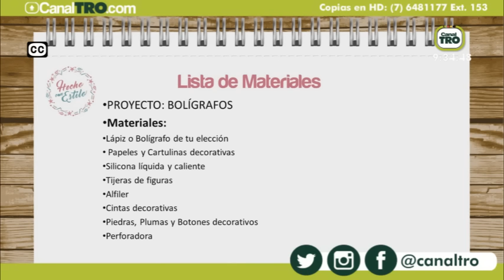Decoración de bolígrafos Hecho con Estilo